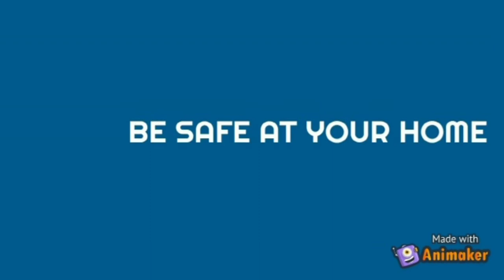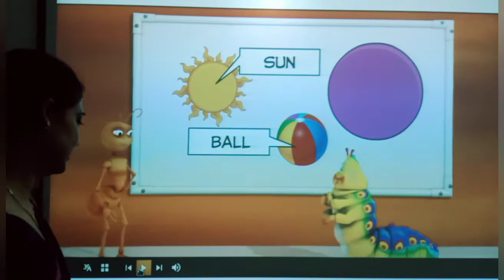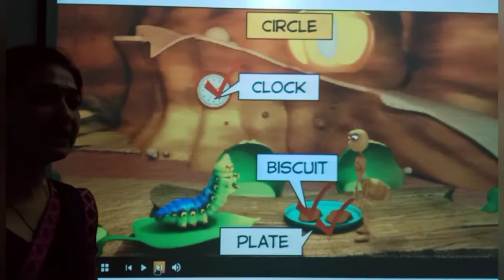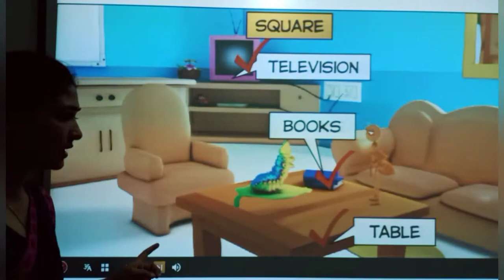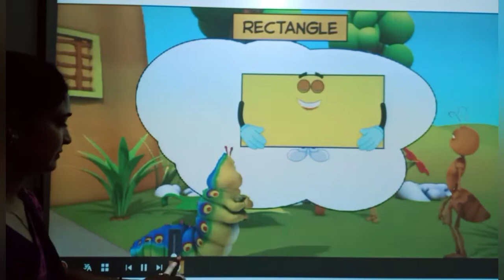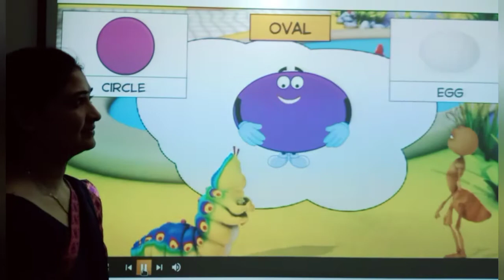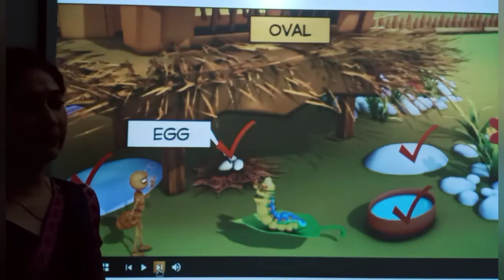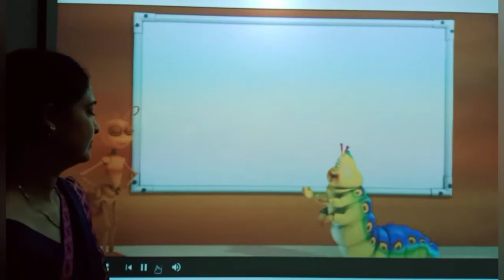U.K.G Math Shapes